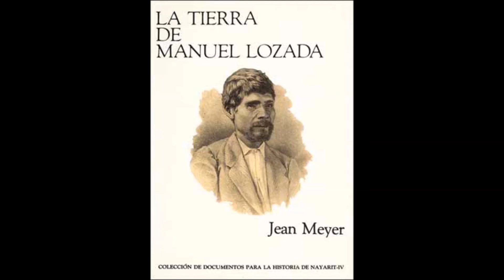El Corrido de Manuel Lozada